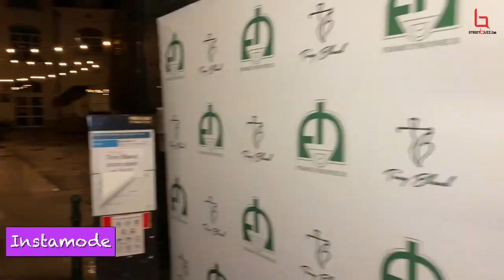Streetbuzz.be INSTAMODE Défilé 2021/TONY BLAND 10ans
Pour ses 10 ans de carrières dans le monde de la mode. Le désigner Tony Bland, nous a convié dans un endroit magique pour présenter sa nouvelle collection Blanc de Bland, accompagné d’un parfum.
Le public était au rendez-vous.
Pour plus d’informations suivez le sur Instagram @tony_bland_boutique